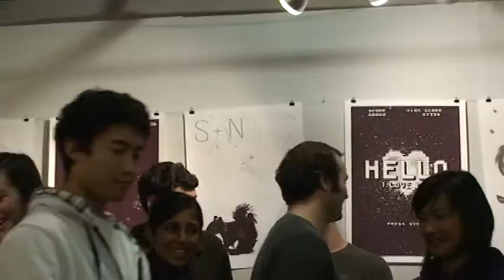Better Together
The University of Washington HusKeys sing "Better Together" by Jack Johnson at the Parnassus Cafe on the UW campus on Dec. 3, 2009.